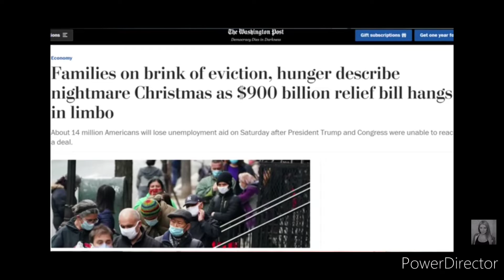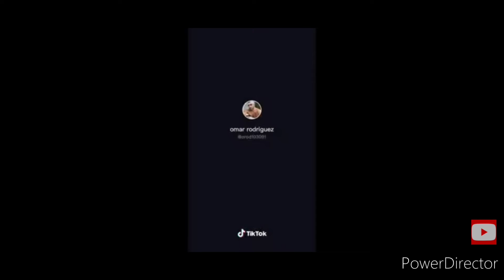2 Bad Tik Tok Nurses Expose` GO ahead and Play Dumb!!!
I'm bringing pain like 2 tik tok bad nurses